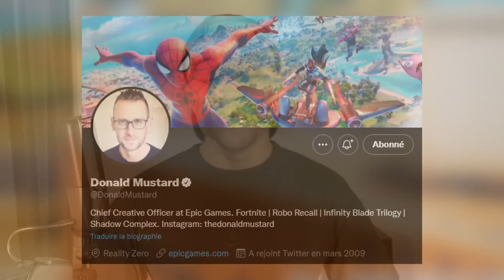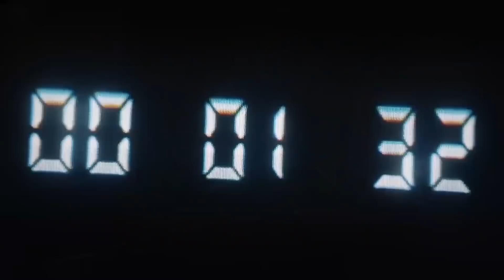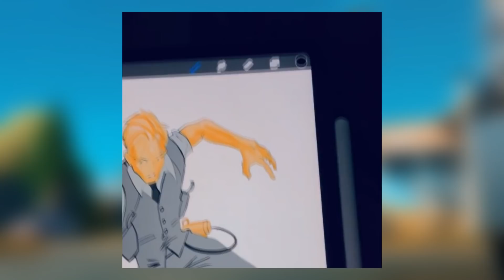4 MYSTÈRES SUR MIDAS RÉSOLUT !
4 MYSTÈRES SUR MIDAS RÉSOLUT !